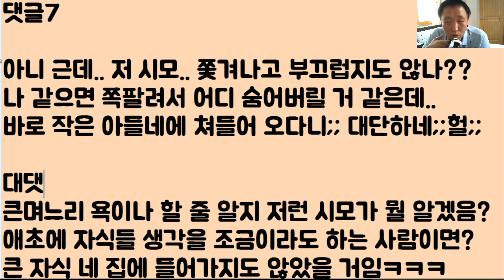[시모네이터ㅋㅋㅋ] 결국 형님한테 쫓겨난 시모가 '나랑 같이 살자!!' 라며 우리 집에 쳐들어 왔는데.. 살긴 뭘 살아? 나도 이혼이지 뭐ㅎㅎ